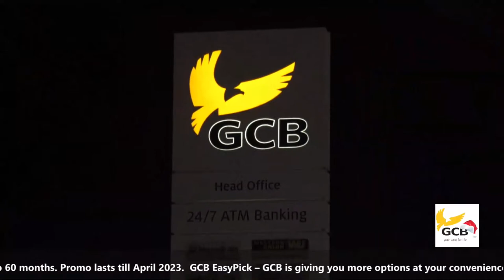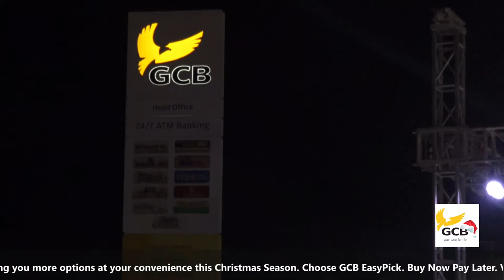Welcome to The Carols On the Terrace. Join us live as we usher ourselves into the Christmas season.